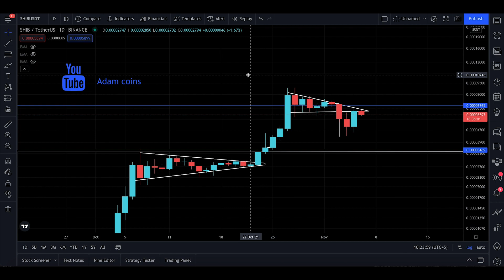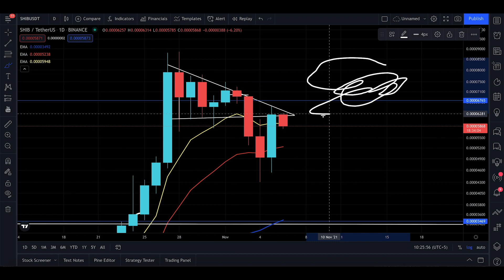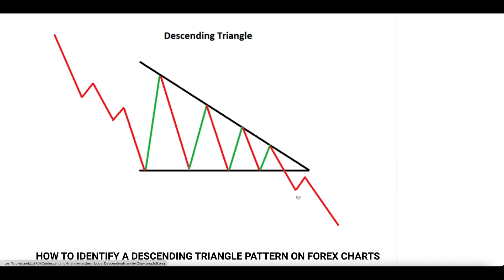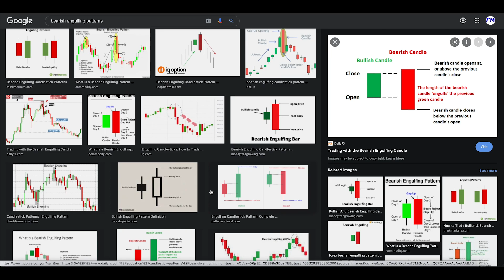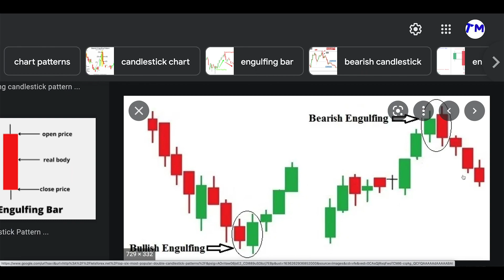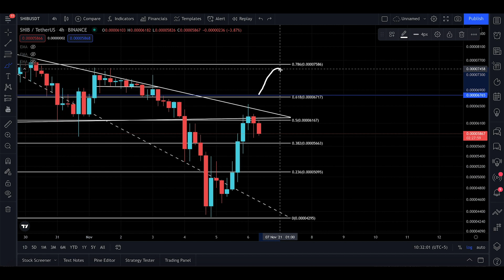SHIBA INU (SHIB) Update, a possible retest and an ABC Correction